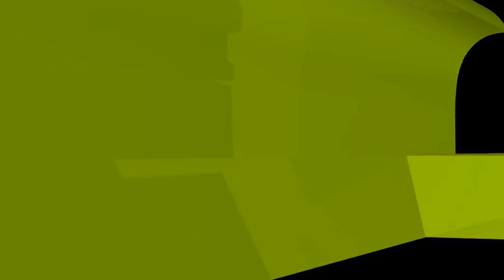হজে যখনই যান, দুটি বিষয় শিখে যাবেন!ইসলামী প্রশ্নোত্তর II Sheikh ahmadullah live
হজে যখনই যাবেন, দুটি বিষয় শিখে যাবেন,ভবিষ্যতে যারা হজে যাবেন তাদের জন্য আস সুন্নাহ ফাউন্ডেশনের বিশেষ পরিকল্পনা